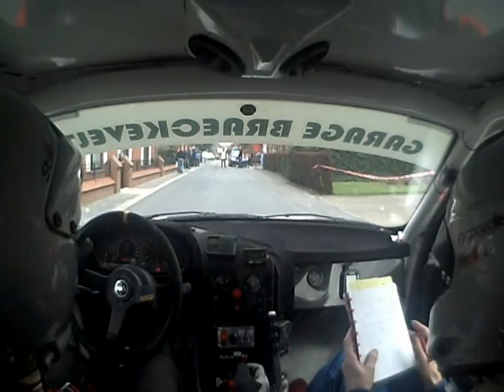Kurt BRAECKEVELT TAC 2010 onboard ONDANK